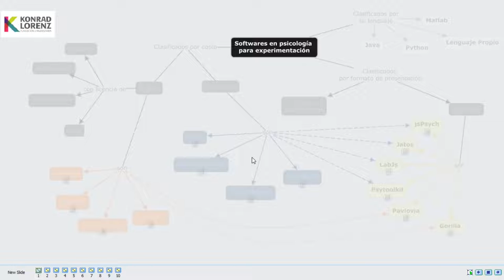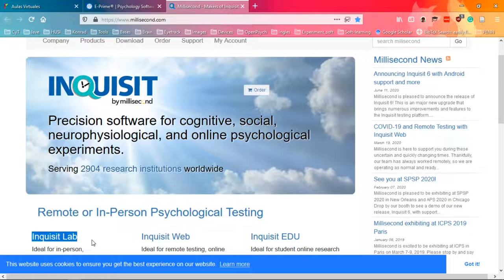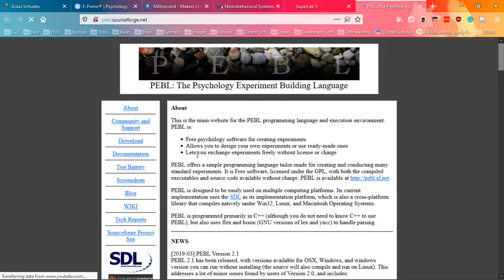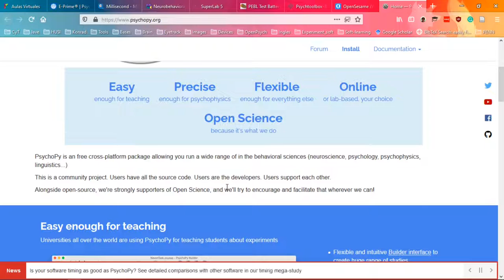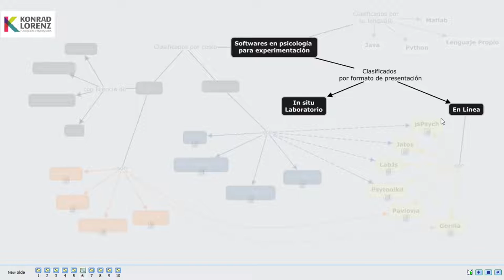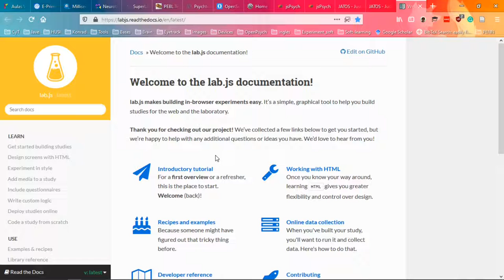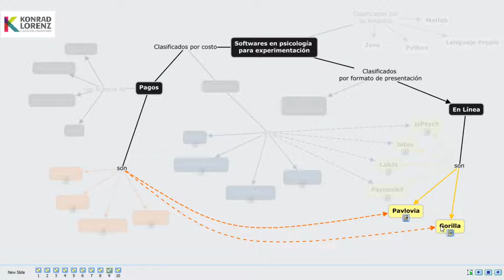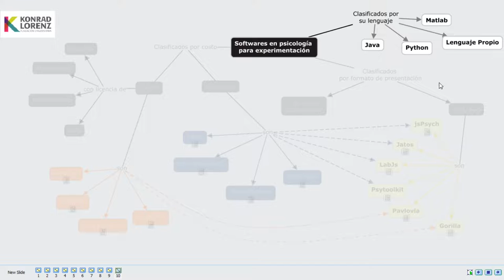Tipos de software para experimentación en psicología y neurociencia cognitiva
Repaso sobre los principales tipos de software para programar y correr experimentos de psicología y neurociencia cognitiva.
Psychopy, Opensesame, Psychtoolbox, e-prime, etc.